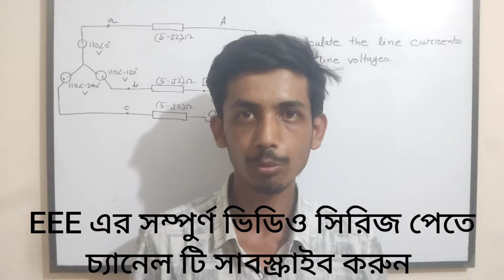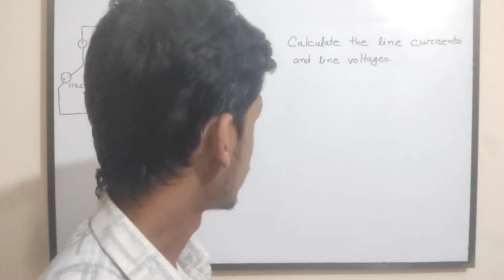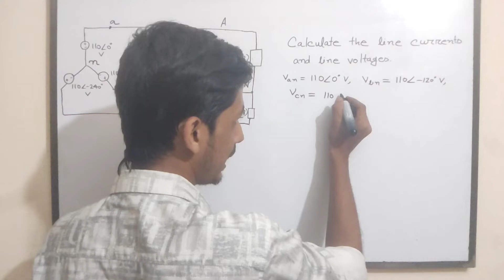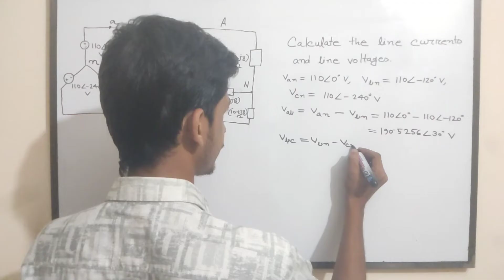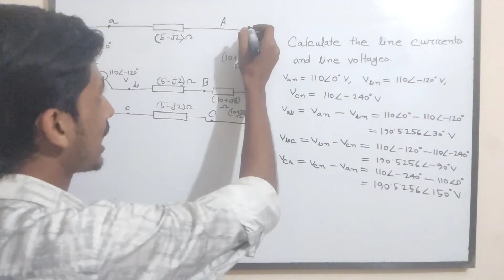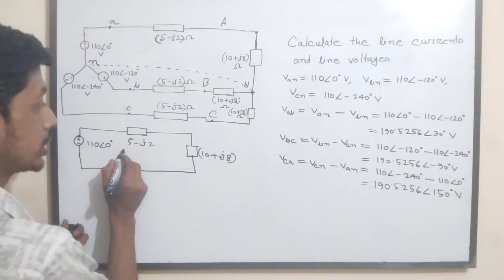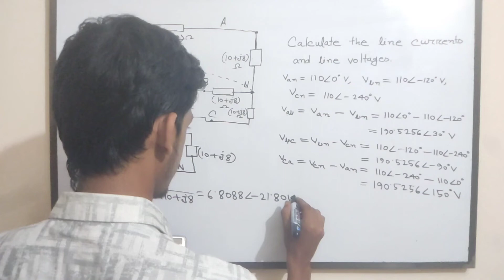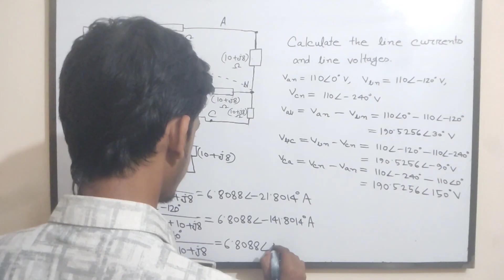61. Three Phase Circuits || Balanced Wye Wye Connection Math Class 1 || AC Circuit Bangla Tutorial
Welcome to our educational channel focused on Three-Phase Circuits in Electrical Engineering! Explore the complexities of three-phase systems and learn circuit analysis techniques. Whether you're looking to understand three-phase connections, solve circuit problems, or delve into network theory, we've got you covered! Also, discover the balanced wye-wye connection and its applications in Bangla.  Join us for an informative AC Circuit Bangla Tutorial series! Let's power up your electrical knowledge together!

In this video, I will try to discuss about Balanced Wye Wye Connection Math Class 1.